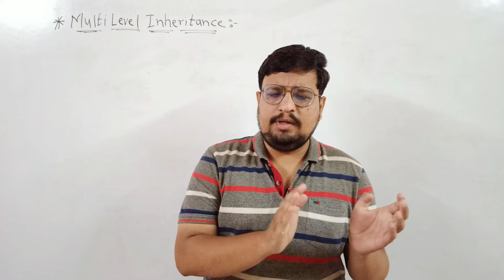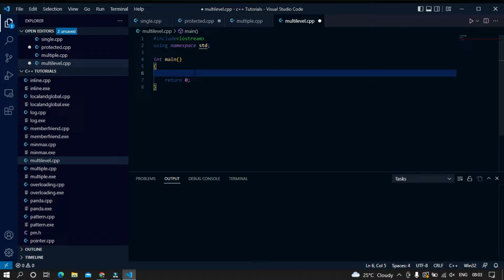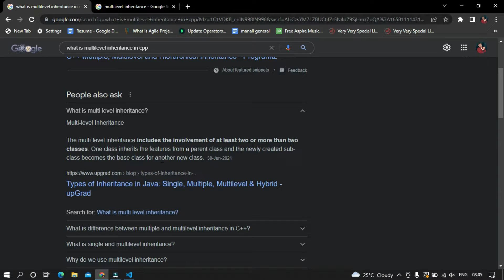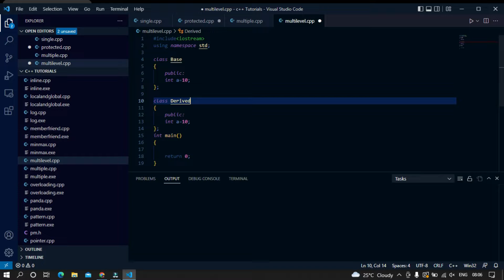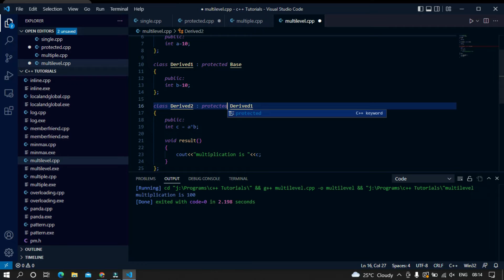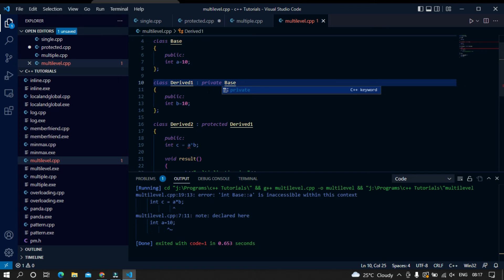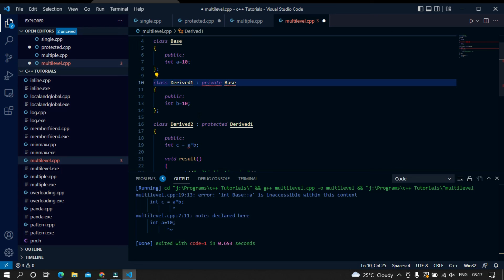Multilevel Inheritance in C++ | Types of Inheritance in C++ | C++ Tutorial PART 71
In this series, we are going to discuss all concepts of c++ programming.
key features of this series:-
1) Easy to understand
2) For Absolute Beginners
3) More Practical Based

               In the previous video, we discussed about the multiple inheritance in c++ and In this video, we are going to discuss about the third type of inheritance i.e. multilevel inheritance ... more stay tuned till the end...